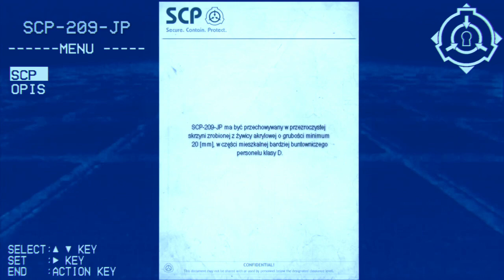SCP-209-JP - Obiekt Klasy Bezpieczne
Figurka Buddy która wywołuje poczucie bezpieczeństwa.
Ot, cała magia!

Do zobaczenia...

...kiedyś